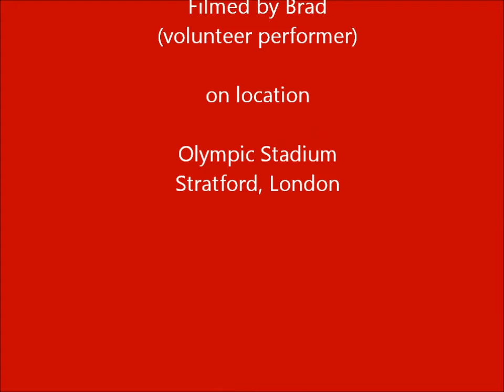2012 Paralympics Closing Ceremony - Flag escort for Italy. A personal perspective.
My final role as a volunteer performer in the 2012 Olympics and Paralympics Ceremonies. An honour to be the flag escort for Alessandro Zanardi who was bearing the flag for Italy. An incredible summer of events finishing with this one final exciting and uplifting night in the Olympic stadium. Viva La Vida!